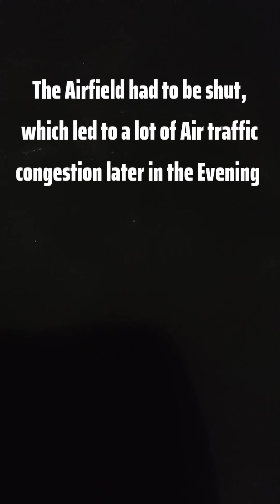Night Landing in Mumbai! Landing into Mumbai just after a plane had CRASHED!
Landing into Mumbai International Airport on the day a Learjet 45 Aircraft Crashing on Mumbai Airports Runway.

I was flying back from Bangkok on an Air India flight and was unaware of the events that unfolded prior to landing.